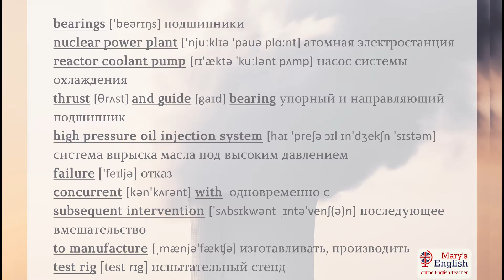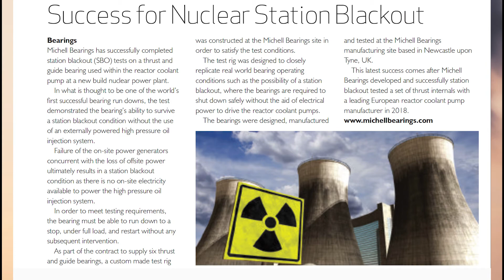Термины для инженеров и разбор текста. Технический английский. Success for nuclear station blackout.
Вы инженер и учите английский? Давайте заниматься вместе! В этом видео мы разберём приличное количество инженерных и деловых терминов и выражений, затем вместе прочтём и переведём текст "Успех атомной электростанции при обесточивании" из британского журнала Engineering. Основная цель этой серии видео - отработка правильного произношения и знакомство с новыми выражениями на английском. Больше подобных видео вы найдете в плейлисте

Немного о себе.  Меня зовут Мария. Я безгранично люблю английский язык.  Имею степень магистра - я филолог, преподаватель английского и немецкого языков и литературы. Обучаю не только английскому, но и учу других учителей преподавать :) Провожу семинары. Прошла интенсивный курс по методике преподавания английского взрослым и получила кембриджский сертификат CELTA. Разбираюсь во всех тонкостях  международных экзаменов, сдавала IELTS и CAE. Я творческий преподаватель, который постоянно развивается и движется вперёд.